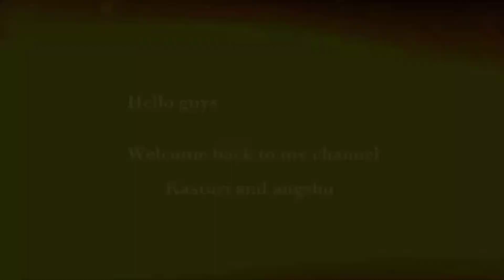Home Remedy Facial For Skin Lightening & Glowing || In Assamese